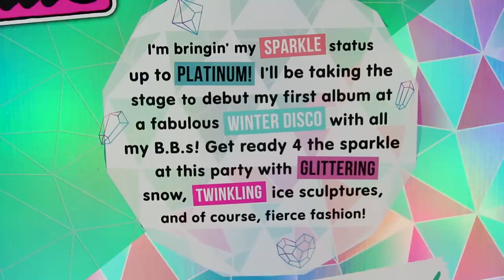O.M.G LOL Winter Disco Crystal Star Toy Unboxing with a Light up Stand!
Hi guys! I bought the new OMG Winter Disco collection dolls. In this video we will unbox the new OMG Winter Disco Crystal Star doll! She comes with a beautiful stand that lights up as well as a purse/handbag and disco ball. This doll is part of the 2019 limited edition collector's item by L.O.L. Surprise! MGA.

L.O.L. Surprise! O.M.G. Crystal Star 2019 Collector Edition Fashion Doll has stunning pink hair with sparkly highlights, glitter eyeshadow, and crystal cheeks. Her fashion is a silvery showstopper, with a shimmering, crystal-studded jumpsuit and a full, platinum sequined skirt. Her blinged-out accessories highlight what a true queen she is with a crystal tiara, platform heels, earrings, belt, and purse.